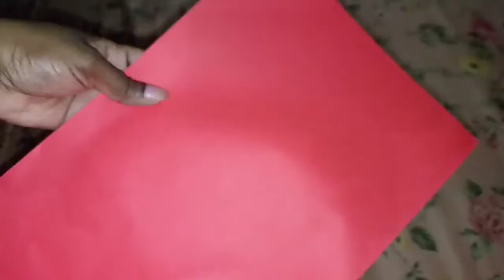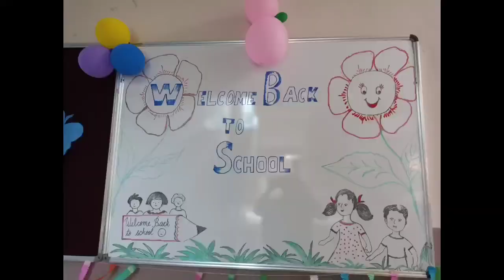DIY Welcome back to School/ board Decoration ideas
decoration ideas for welcoming  kids
welcome back to school decoration ideas